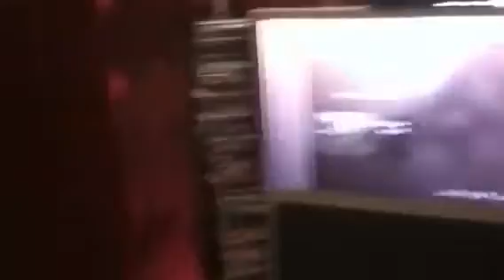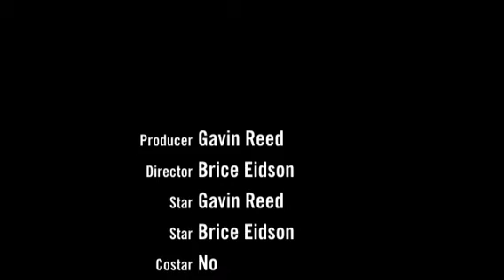Call of duty in real life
Sorry we didn't delete a blooper in this video.you will know what I mean